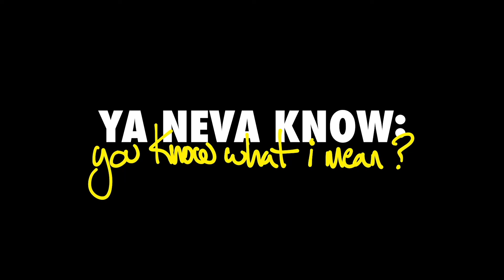In the Trenches Relief Fund